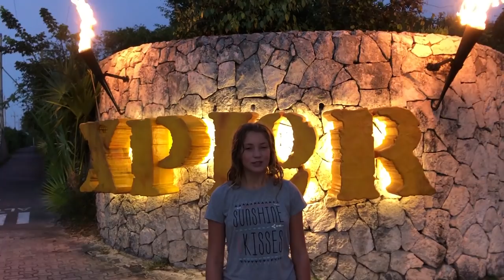Xplor - Xcaret Adventure Theme Park in the Heart of the Mayan Riviera | 90+ Countries with 3 Kids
Xplor is Xcaret's Adventure Theme Park located in the heart of the Mayan Riviera about 1 hour south of Cancun between Playa del Carmen and Tulum Mexico.

Xplor is all about action, adrenaline and family friendly activities. The park includes zip lines, swimming in underground rivers, amphibious vehicles driving through the Mayan jungle and more!

Xplor is also an all inclusive park where you can enjoy a delicious buffet, snacks and beverages throughout the day.

Enjoy the video and let us know where you’re watching from!!!

The camera we use for pictures
The phone we use to vlog
Our DRONE
The GoPro we’d like to buy
The microphone we should be using